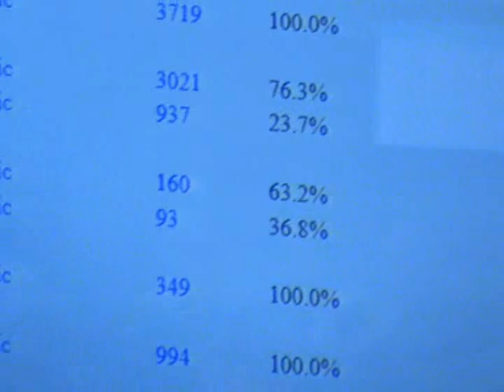Alfredo Montoya's election night party, June 2012 Primary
After I voted, I went and looked for a free meal. like a stray dog does.